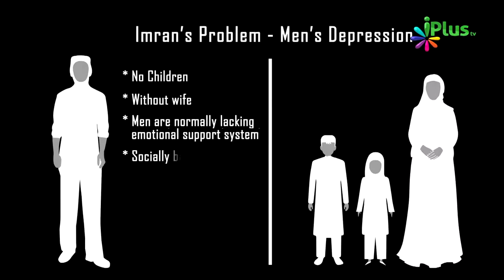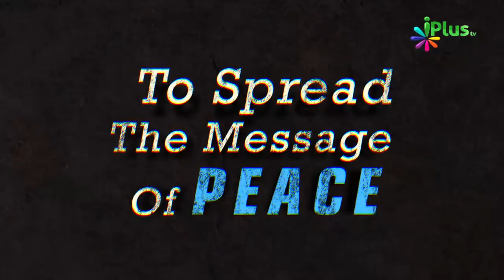Talaq Ka Husband Par Kya Khatarnaak Asar Padhta Hai By Zaid Patel